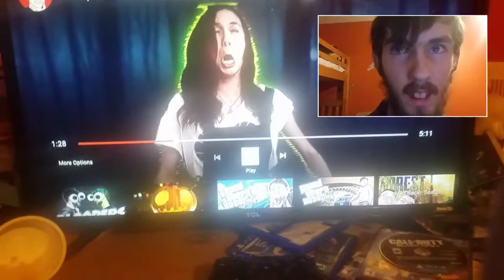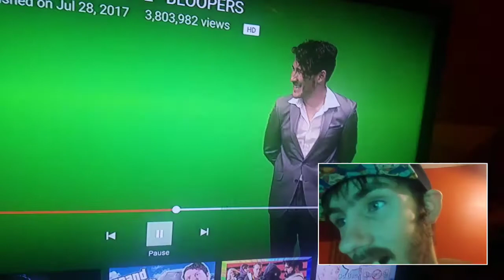Dark Sean reacts to darkiplier vs antisepticeye